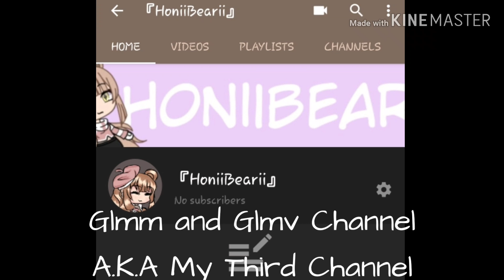My Third Channel || Pls Subcribe if you want to